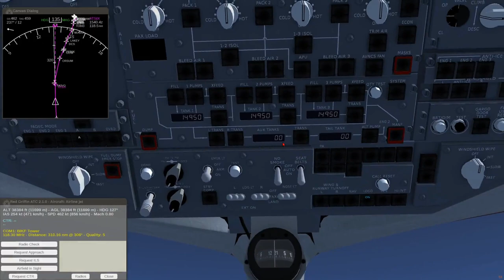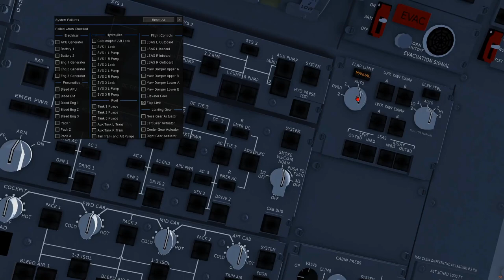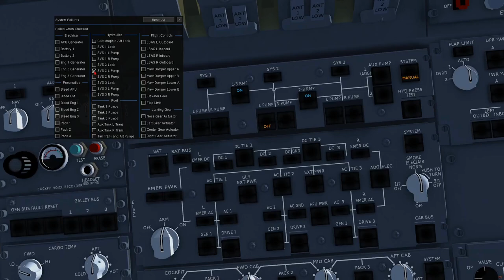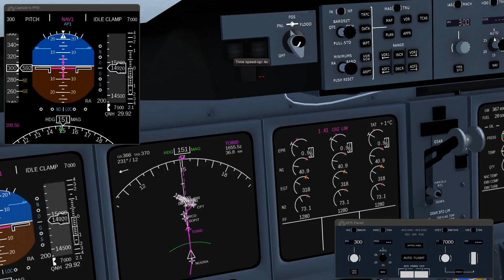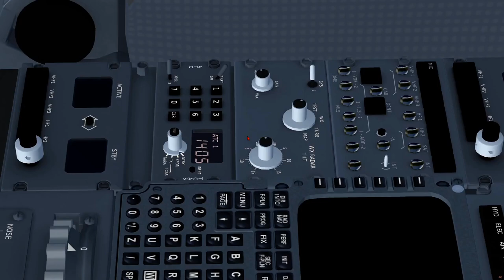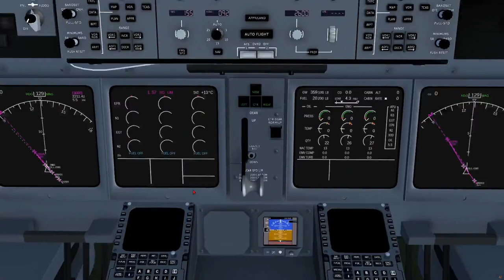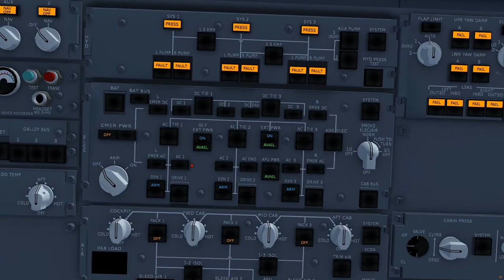FlightGear 2020 (56) | MD-11 - cały przelot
No i w końcu lecimy samolotem MD-11 w symulatorze FlightGear.